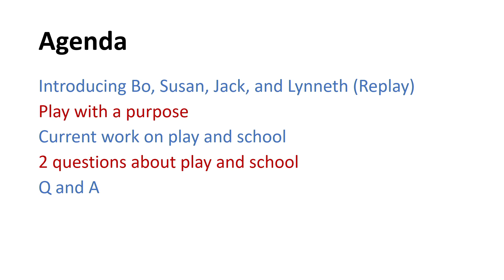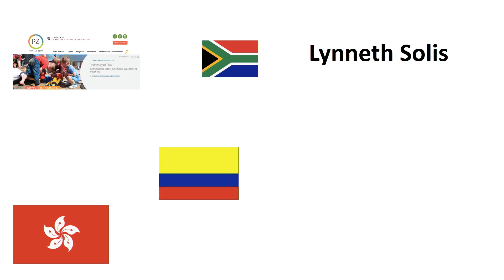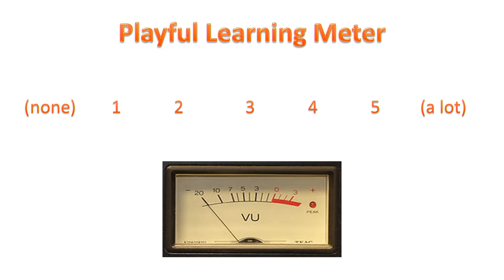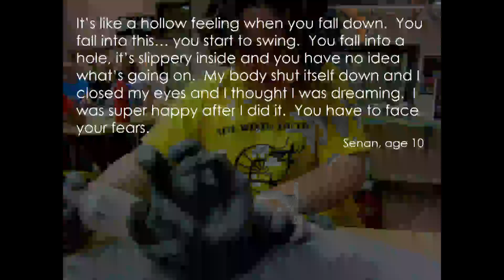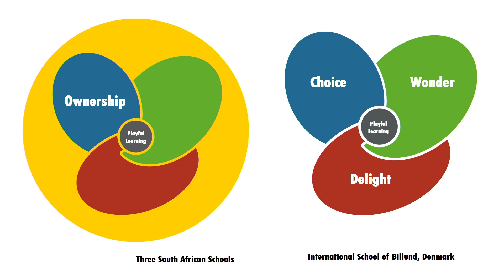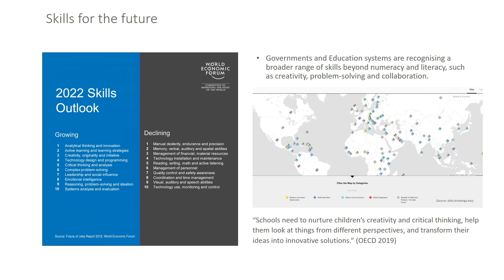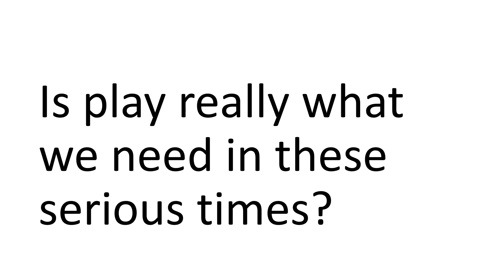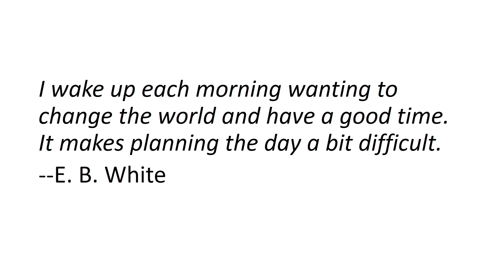Askwith Forum // The Power of Playful Learning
Creating educational settings that bring “school” and “play” together

Panelists:
• Susan Harris MacKay, Pedagogical Director, Museum Center for Learning and Opal School, Portland Children’s Museum
• Jack Shonkoff, Julius B. Richmond FAMRI Professor of Child Health and Development, HGSE and Harvard T.H. Chan School of Public Health; Professor of Pediatrics, Harvard Medical School and Boston Children’s Hospital; Director, Center on the Developing Child at Harvard University
• Lynneth Solis, Ed.M.’10, Ed.D.’18, Senior Research Manager, Project Zero, HGSE
• Bo Stjerne Thomsen, Vice-President and Chair of Learning through Play, The LEGO Foundation

Moderator: Benjamin Mardell, Principal Investigator, Project Zero, HGSE

We learn through play. In play, we learn how to collaborate and negotiate rules and relationships. In play, we imagine, create, think flexibly and critically, and solve problems. Play provides important pathways for social, intellectual, physical, and emotional growth. Yet informal play and formal schooling are not always an easy combination. This session focuses on creating formal educational settings (preK through high school) where playful learning thrives.